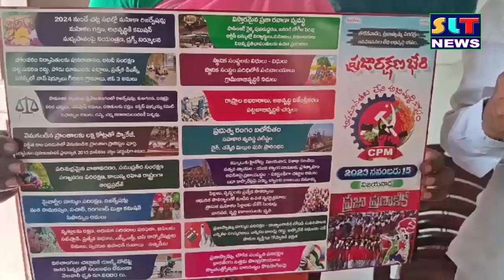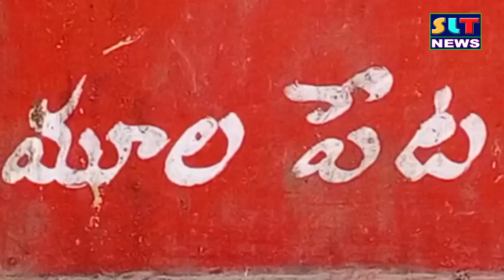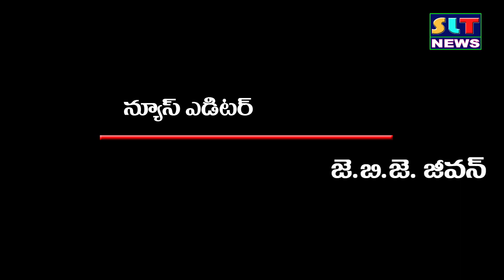SLT NEWS EAST GODAVAR 25 10 2023